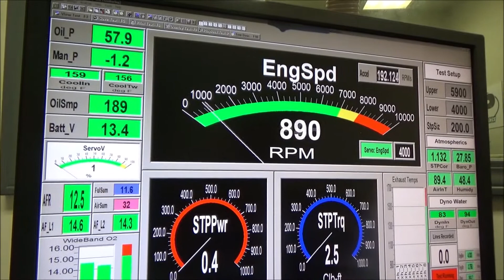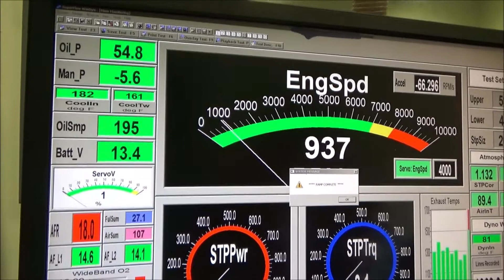Skip White Performance James Bennett 383 SBC